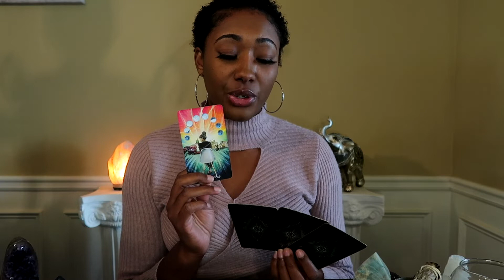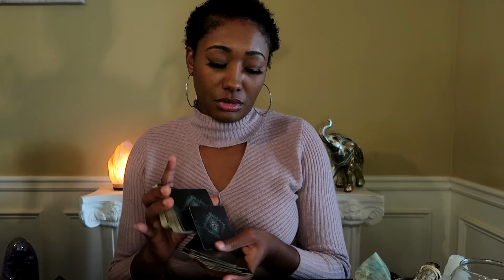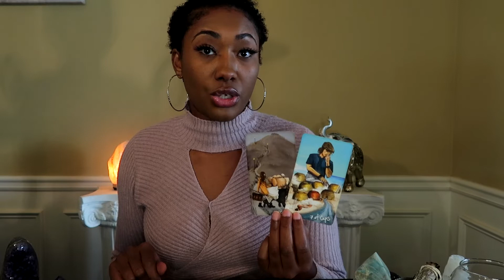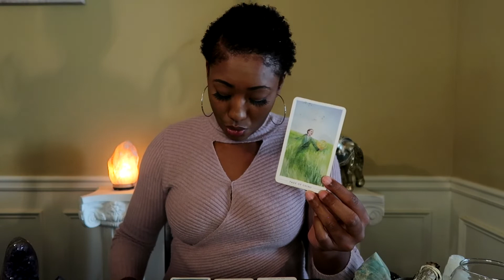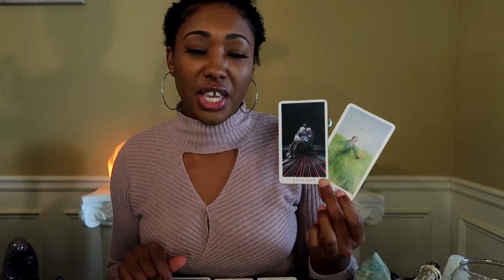2022 LIFE PATH 8 PREDICTION ⭐️🔮🌙 #2022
❤️CHECK OUT YOUR DESTINY , HEART DESIRE, AND PERSONALITY NUMBERS AS WELL❤️

WELCOME TO VISIONS BY JAE RENAE!! ⭐️🔮

I am empathic, clairvoyant/clarauident The messages are designed to get you on your life path/life purpose and to connect with God/source, spirit, you higher self, and/or your ancestors.